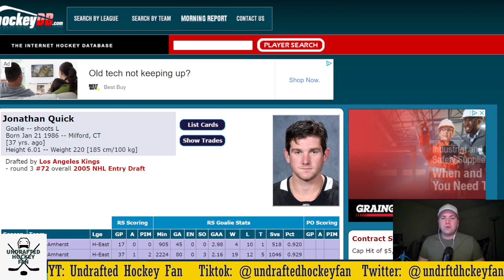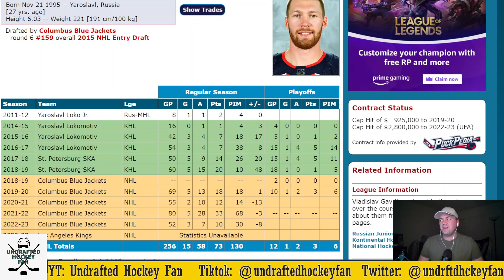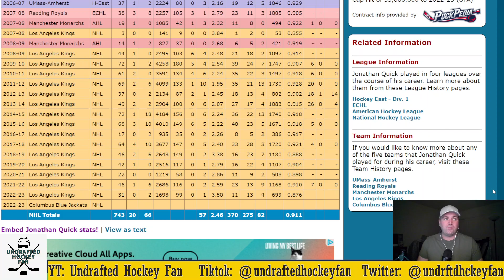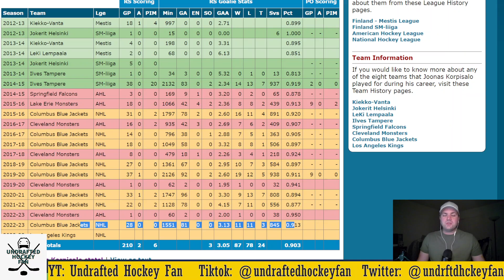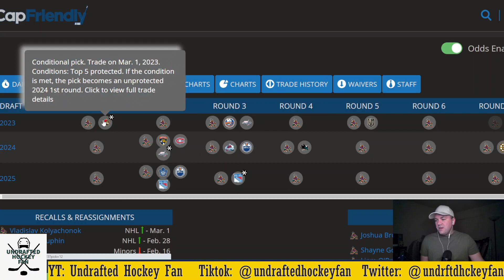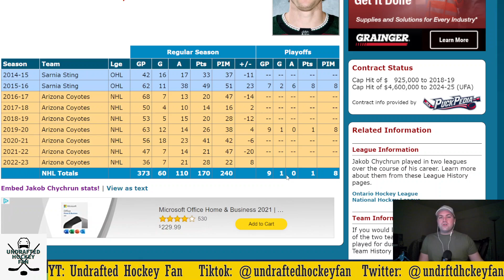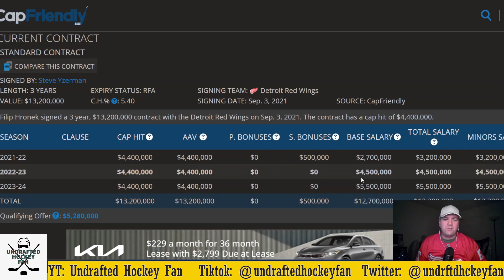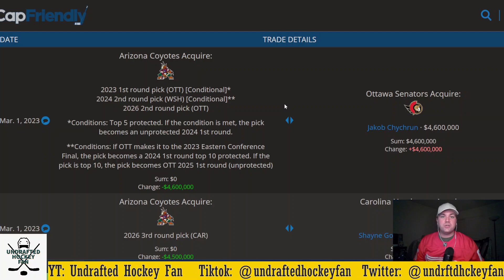TRADE: HRONEK, GAVRIKOV, QUICK AND KORPISALO MOVE